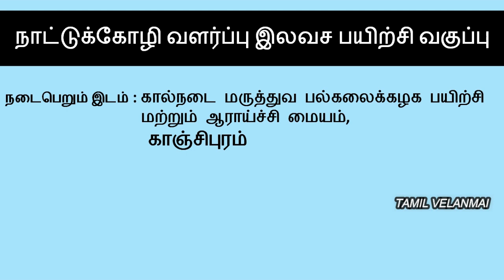2020 Native Chicken free Training || Nattu Kozhi Valarpu Free Training ||Tamil Velanmai